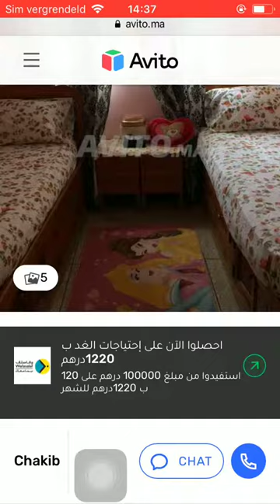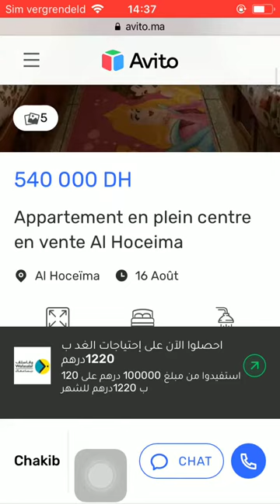House for sale Al Hoceima #97, Huis te koop Al Hoceima, Maison à vendre